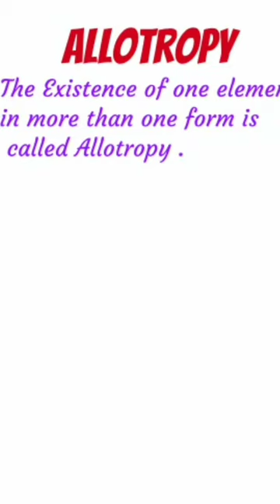Allotropy in Chemistry